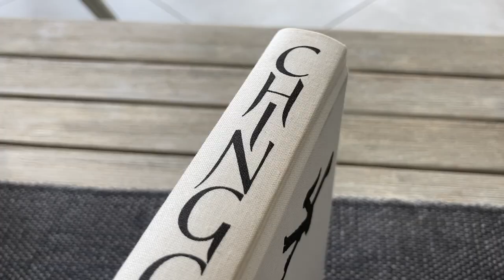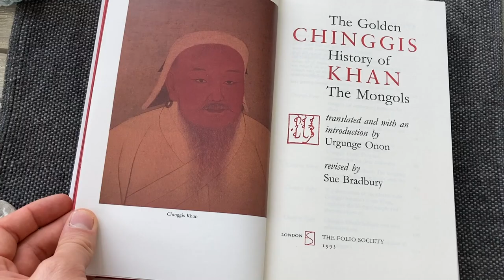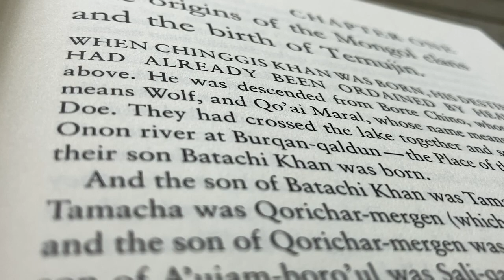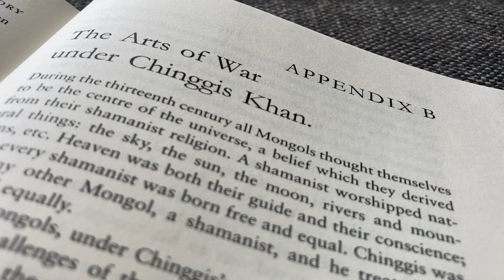The Golden History of the Mongols / / Folio Society Reviews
Here we have the Folio Society edition of ‘The Golden History of the Mongols’, also known as the ‘The Secret History of the Mongols’. It was written sometime in the 13th Century after Chinghis Khan’s death in 1227.

This edition was first published by the Folio Society in 1993, it is fully bound in cloth, printed in the UK on cream coloured and pretty thick Hamilton wove paper. It is translated by Urgunge Onon.

✣ ✣ ✣ Music ✣ ✣ ✣

Temüjin – Adrian von Ziegler